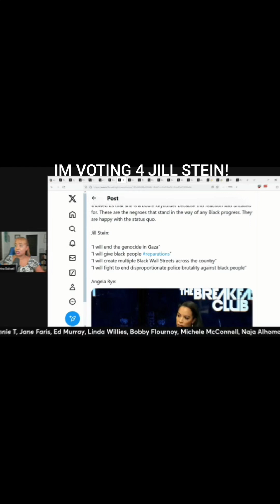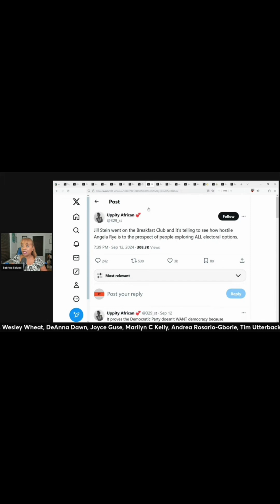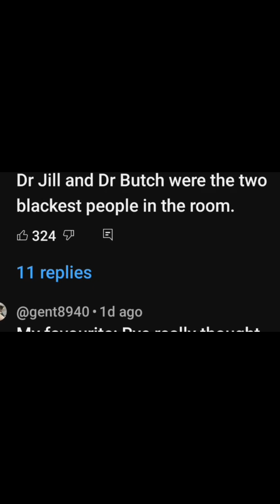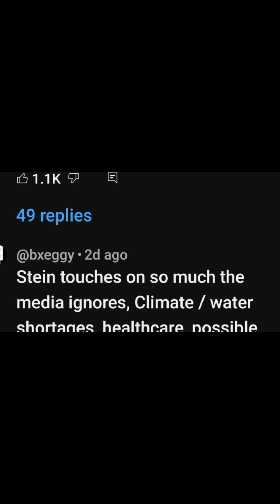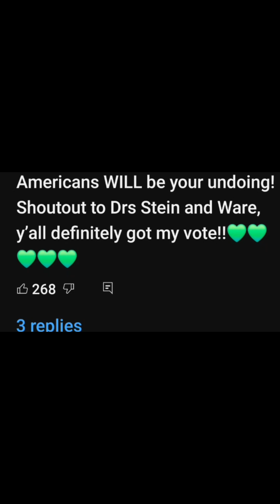Don't Give Your Vot Away For Nothing